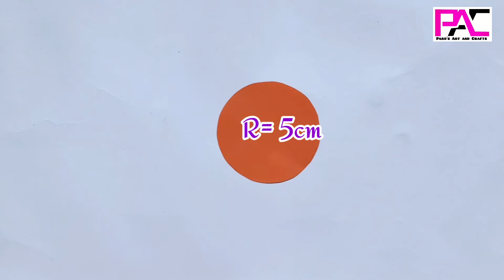Paper Wallmate ❤️ Paper Wall Hangings ❤️ কাগজের ওয়ালমেট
Paper Wallmate | Paper Wall Hangings | কাগজের ফুল | Paper Craft | কাগজের ফুল

[Materials & Tools]
* Cardboard
* Pencil and Eraser ( Optional )
* Color Papers
* Sticker
* Glue
* Scissors
* Ruler
* Ribbon

কাগজের ওয়ালমেট
Making Wall mate Using Paper
How To Make Easy And Beautiful Wallmate

1. One Thing by Roa